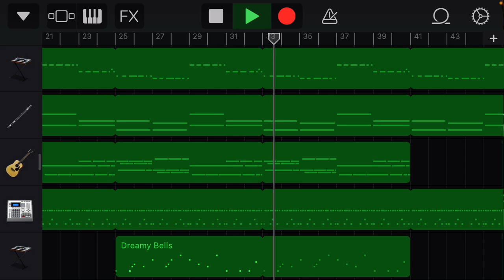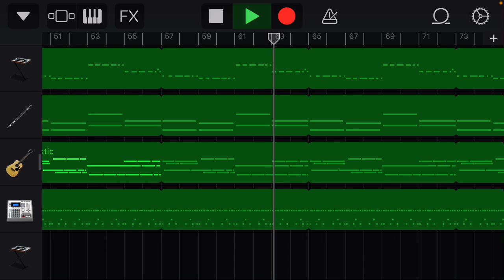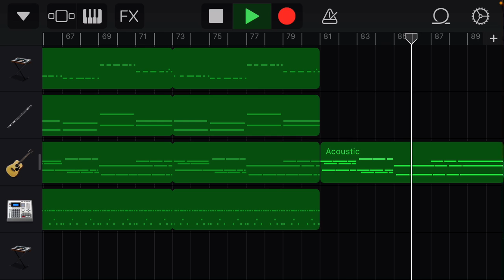Cool beat 😎 (GarageBand)